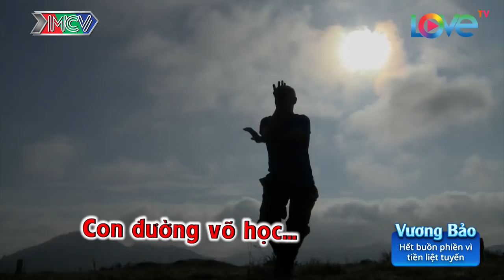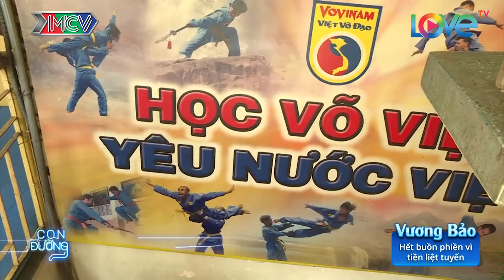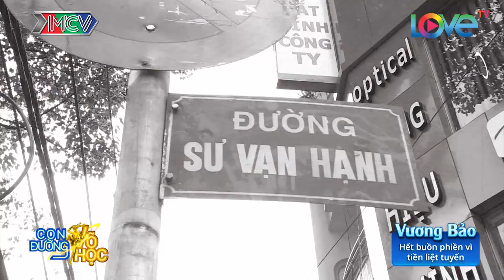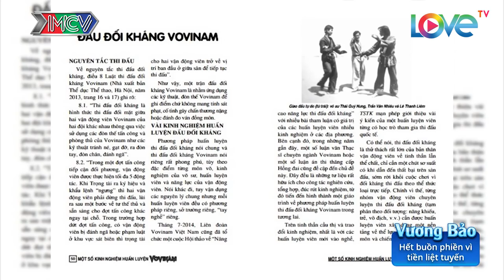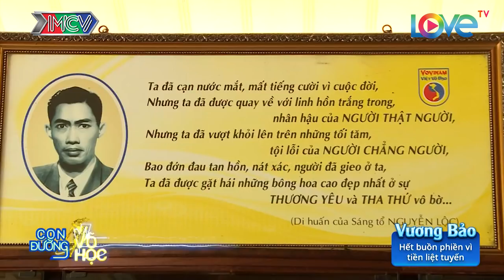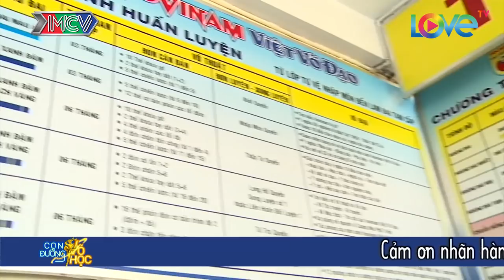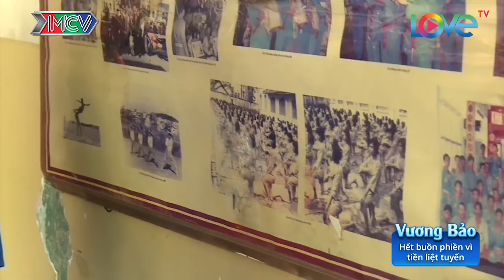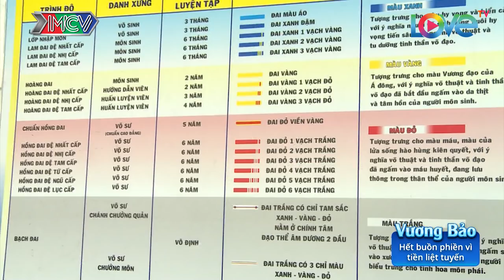CON ĐƯỜNG VÕ HỌC | CDVH #5 FULL | Nguyễn Trần Duy Nhất lo lắng khi nhập môn võ Vovinam | 310318 🙂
🎬 NỘI DUNG:
Tập 5 - Con Đường Võ Học, Tùng Yuki và Nguyễn Trần Duy Nhất sẽ tìm hiểu về võ Vovinam (Việt Võ Đạo). Để được nhập môn Vovinam, Duy Nhất phải vượt qua thử thách hóc búa từ võ sư Nguyễn Văn Sen.

🚩 Theo dõi các thông tin về CON ĐƯỜNG VÕ HỌC:
► Playlist “Tìm về cội nguồn Võ Việt Nam”: